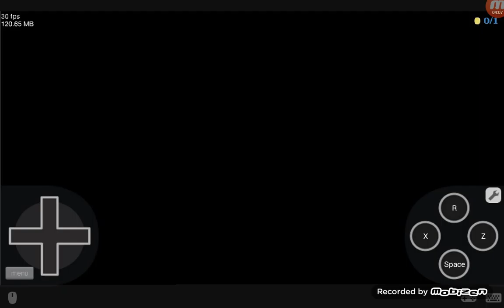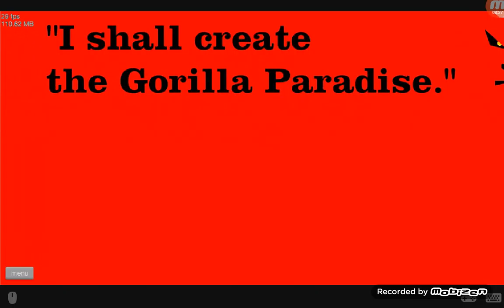SCREW BILLY! / Happy Wheels